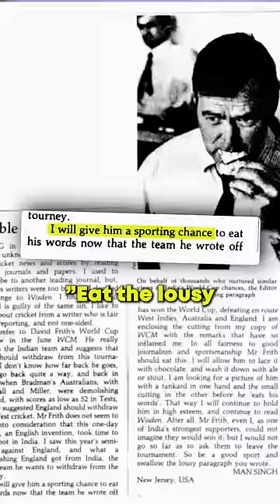India made a Britisher ‘EAT HIS OWN WORDS’ | Keerthi History